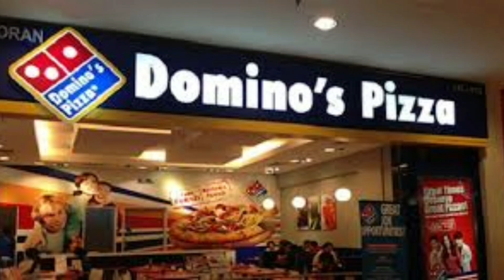राजकीय आईटीआई कानपुर में आ रही है Jubliant Food works Limited || For Boys and Girls